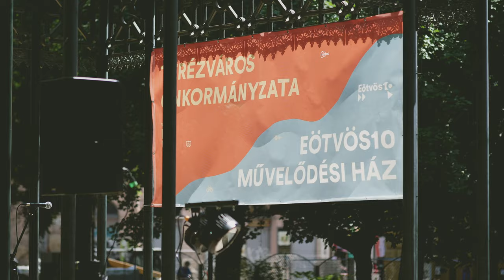Madarak és fák napja a Terézvárosban (Hunyadi tér)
Hunyadi tér, Budapest. 2024. május 11. szombat